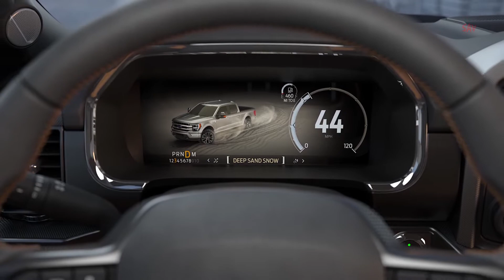All New 2021 F-150 Walkaround, Ford F-150 Driving, Exterior